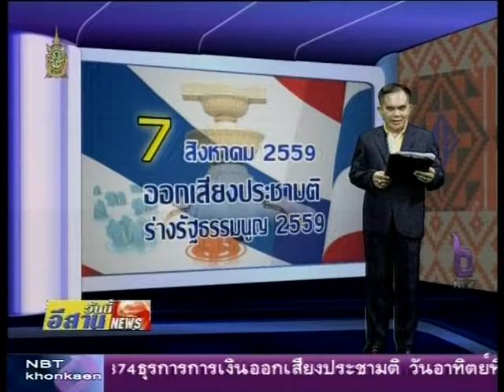03 รายงานพิเศษ หนองคายรณรงค์ให้ประชาชนออกมาออกเสียงประชามติ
ใกล้ถึงวันจัดการออกเสียงประชามติในวันที่ 7 สิงหาคม 2559 หลายจังหวัดเร่งจัดกิจกรรมรณรงค์เพื่อให้ประชาชนออกมาใช้สิทธิ์ให้มากที่สุดซึ่งจังหวัดหนองคายเป็นจังหวัดหนึ่งที่ใช่สื่อต่างๆ ในการประชาสัมพันธ์การออกเสียงประชามติโดยตั้งเป้ามีประชาชนมาออกเสียงประชามติครั้งนี้ไม่ต่ำกว่าร้อยละ 80